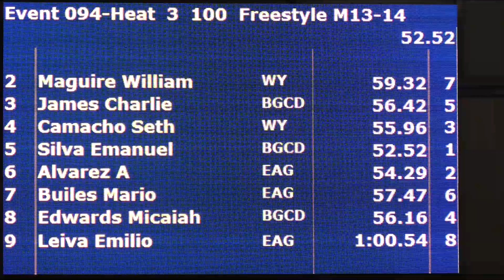Men 13 14 100 Yard Free H3